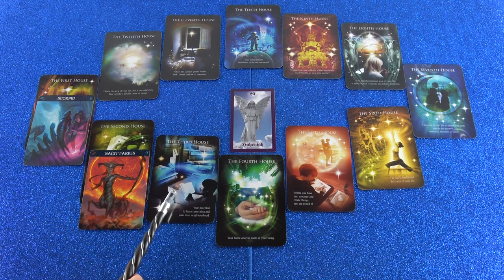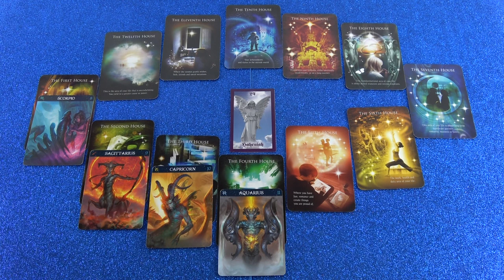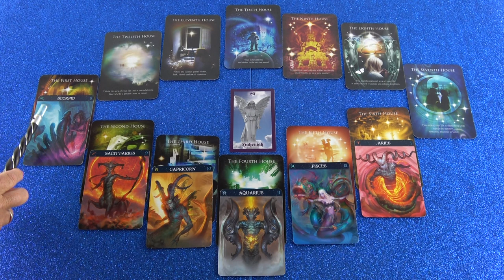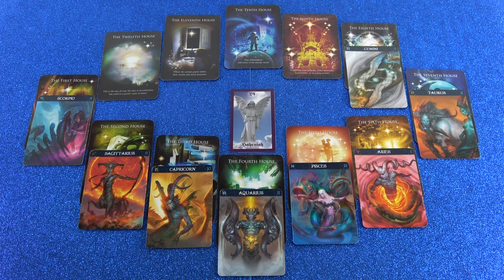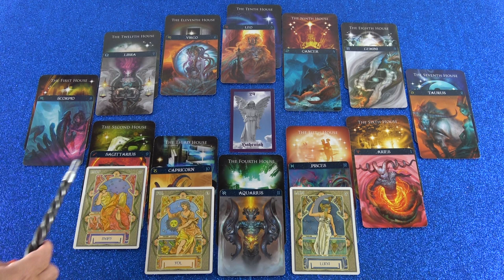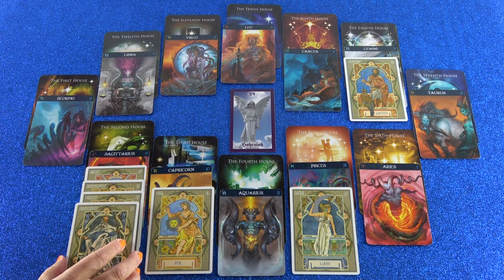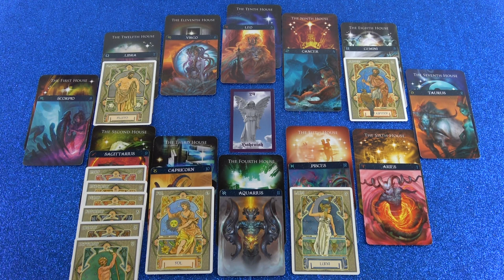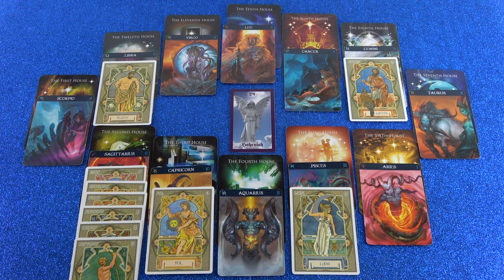Horoskop Analyse Teil 2 (Juliane)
Hotline:
Meine 5 Kanäle:
Venezianisches Liebesorakel
Orientalisches Liebesorakel
Meisterin des Kartenlegens
Nofretete's Offenbarungen
Fernöstliches Liebesorakel